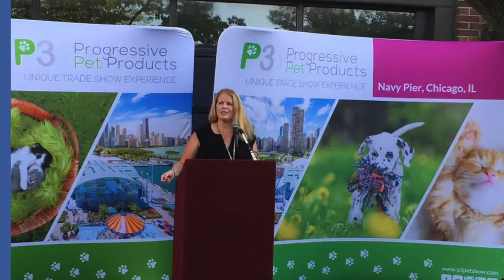Tips for a Successful Trade Show!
In this video, we talk about Tips for a Successful Trade Show in the pet industry or any industry for that matter!  What you need to have prepared for the show ahead of time, how to stay engaged with the audience walking by and a slew of other tips to help the busy pet professional at a pet trade show.

For more info on American Pet Professionals and how to JOIN go

Love Pet Events?